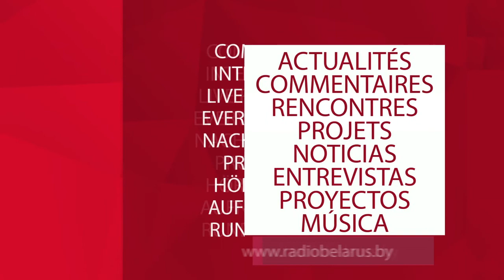Итоги осенней сессии Парламентской ассамблеи ОБСЕ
Отношения Беларуси с ОБСЕ и Евросоюзом, ситуация с миграционным кризисом, растущая военная напряжённость в континентальной Европе и другие актуальные вопросы обсуждались депутатами Палаты представителей Беларуси в ходе осенней сессии Парламентской ассамблеи Организации по безопасности и сотрудничеству в Европе. Она прошла в формате видеоконференцсвязь.

Белорусские парламентарии чётко и ясно изложили позицию нашей страны: Беларусь обеспокоена сосредоточением на нашей границе значительного количества воинских частей стран НАТО. Считаем это неоправданным и излишним. Республика Беларусь - миролюбивая страна, источник и донор военной безопасности и прозрачности. Наши парламентарии, выступавшие на заседании Парламентской ассамблеи, надеются на совместную работу, прежде всего, для укрепления доверия в европейском регионе.

На эту тему побеседовали с членом постоянной комиссии по промышленности, топливно-энергетическому комплексу, транспорту и связи Палаты представителей Национального собрания Беларуси Денисом Карасём